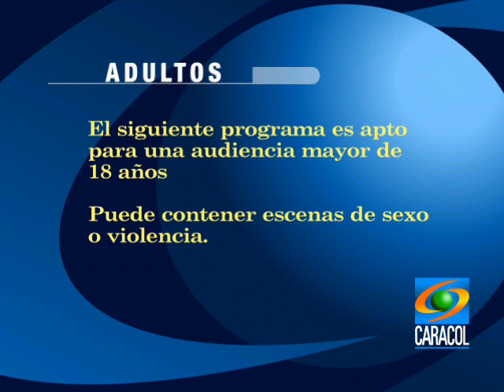Advertencia de contenidos canal Caracol 1998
El programa que se verá en el canal Caracol en 1998, es para adultos y que puede contener escenas de sexo y violencia, y por supuesto, hoy no ha cambiado. Por fortuna algo de Caracol Televisión de 1998.